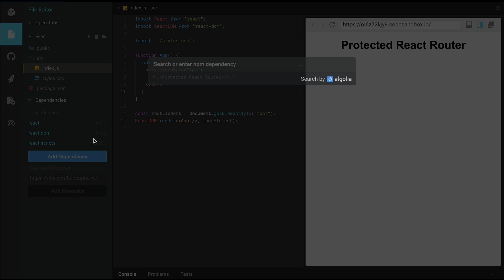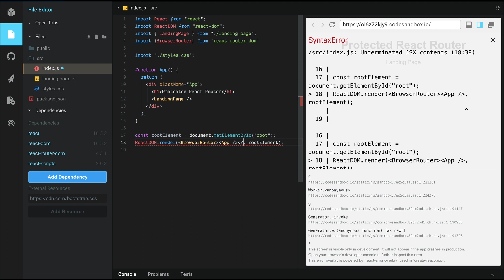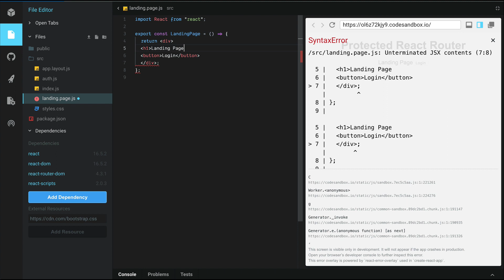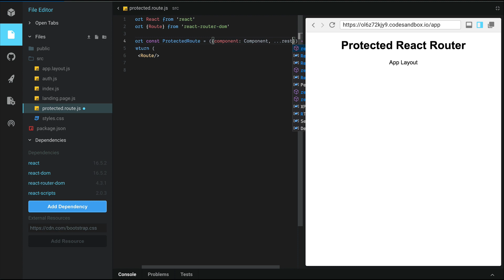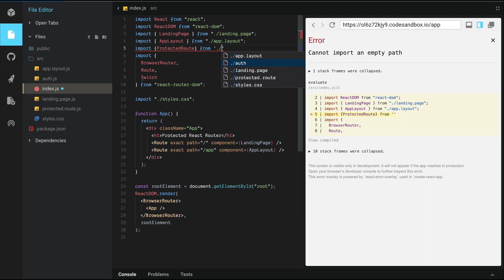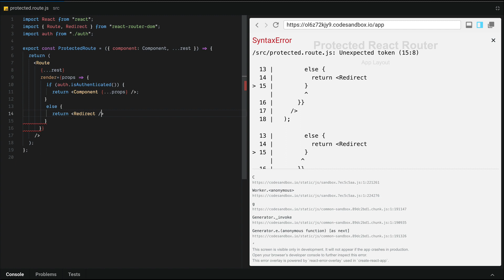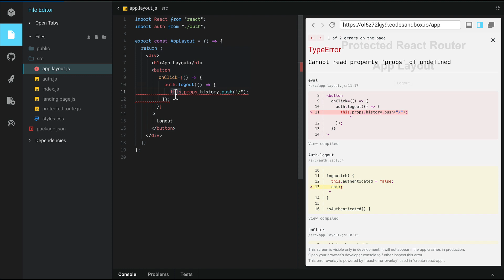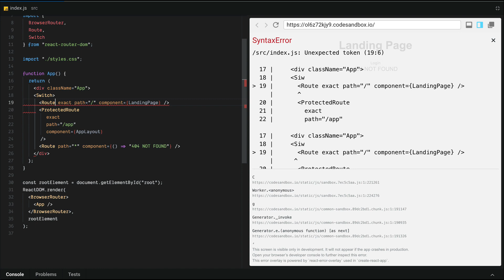Protected Routes in React using React Router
In this video, we will create a protected route using React Router. This route is accessible only when the user is logged in.